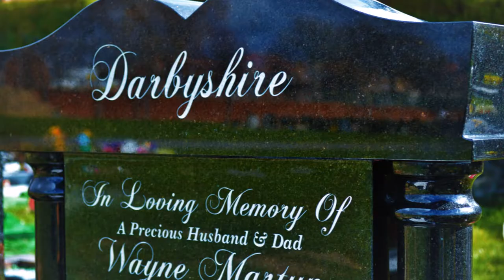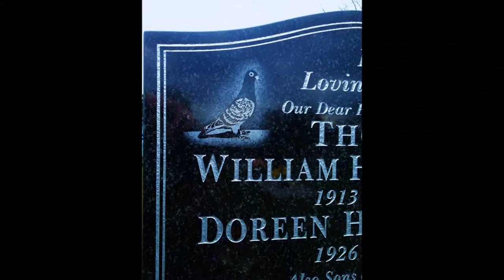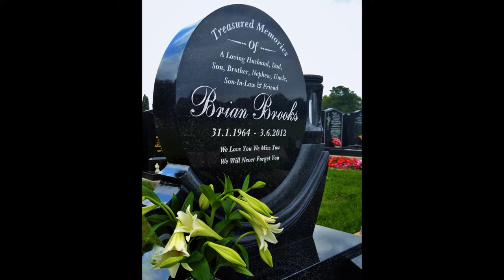E Walters and Son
A small selection of our work